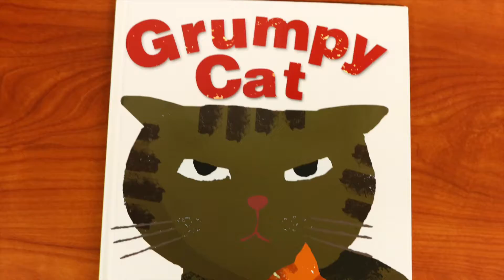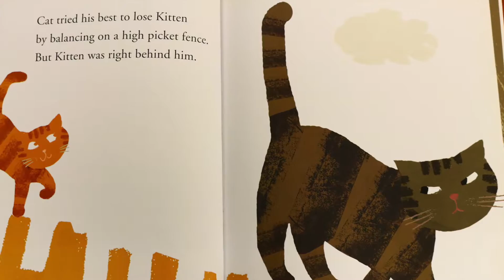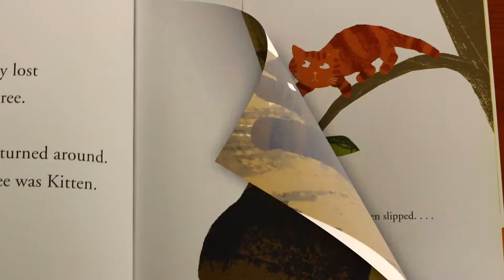Grumpy cat by Kaja Stone